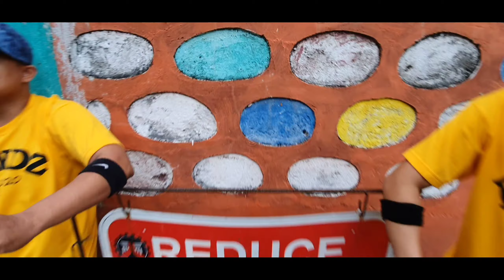UNDECIDED (Colin Jay & Keepin It Heale Remix) DANCE WORKOUT | FRNDZ 🇵🇭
DANCEWORKOUT